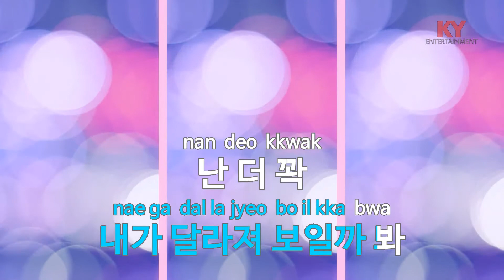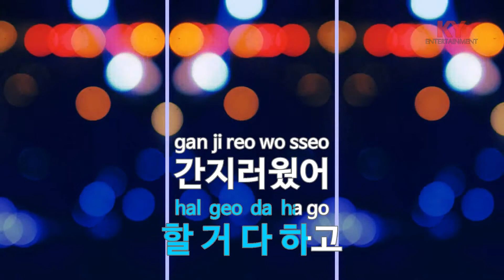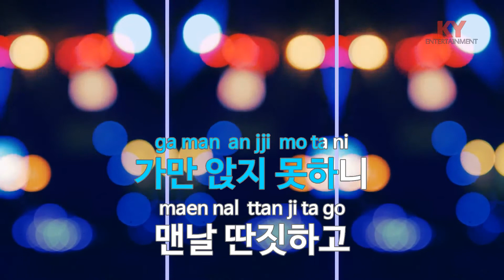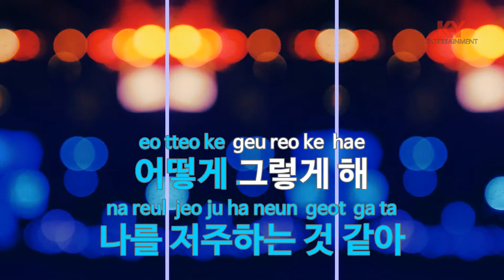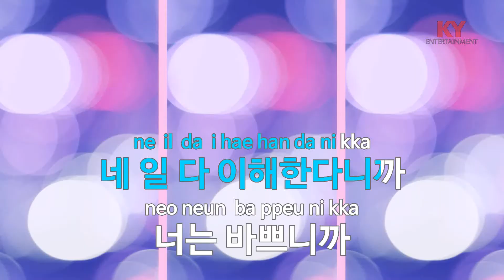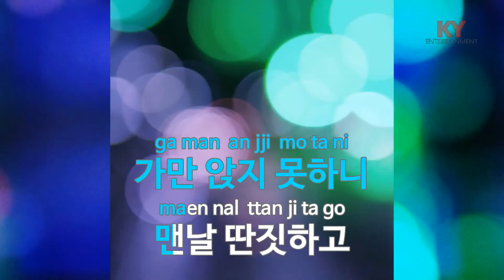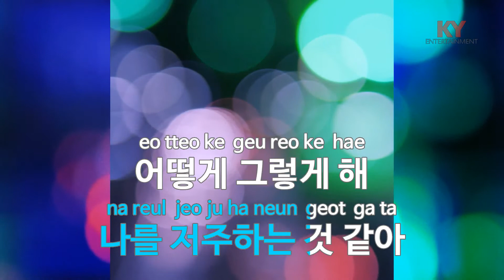양아치 2014 (Feat.블랙넛,기리보이) - 스윙스(bully2014 - Swings)(Blacknut,Giriboy) (KY.48680) / KY Karaoke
★ 곡 정보 ★
번호 : 48680
제목 : 양아치 2014 (Feat.블랙넛,기리보이)
가수 : 스윙스
작사 : 스윙스,블랙넛,...
작곡 : 스윙스,천재노창

Copyrightⓒkeumyoung